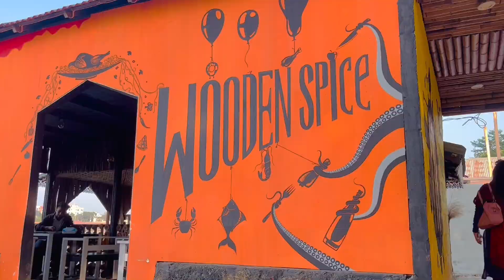Vlog #181 মানিকগঞ্জে বেউথা নদীর পাড়ে অসাধারণ রেস্টুরেন্ট | food vlogs| restaurant review Bangladesh